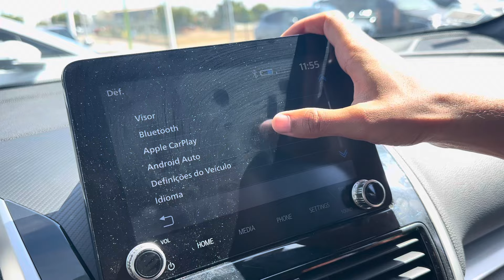🔴 завтрак у моря 🔴 ПЕШКОМ в АЭРОПОРТ процесс взятия МАШИНЫ в РЕНТ Faro Portugal 12.09.2024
Мой PayPal 💃🏾 РАЗВОД С американским МУЖЕМ В АМЕРИКЕ 💃🏾 МУДРАЯ ЖЕНА МИЛЛИОНЕРА Любить так любить 🚗 День в Американском госпитале 💃🏾Самвел Адамян в гостинице с ФлоридаЯлта 💃🏾 Самвел Адамян поем на пляже 🔴 Никогда не говори НИКОГДА или КАК Я ПОПАЛАo В АМЕРИКУ 🔴 В Америку без денег 🔴 ЛУЧШАЯ ДИЕТА В МИРЕ .youtube.com/watch?v=tzmajHng5TU